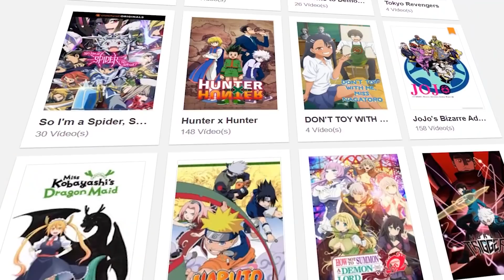MEU PROBLEMA com ROMANCE CLICHÊ feat. LINKZIN